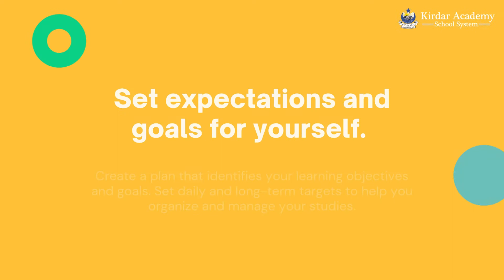Effective Online Learning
Learn how to make most of your online lessons. Breakup sessions into time blocks and periods. Integrate rest into your schedule to recharge. You need it to get moving.

Kirdar Academy School System